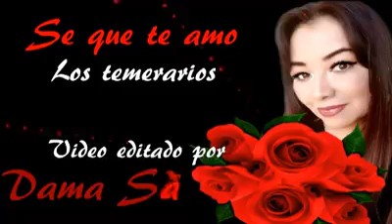Se que te amo